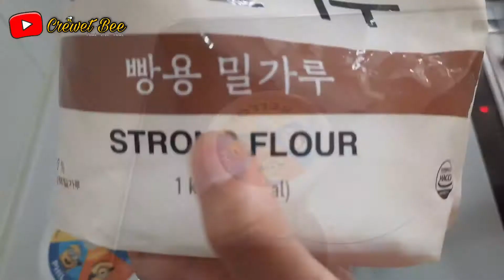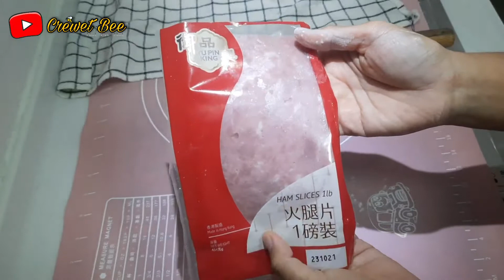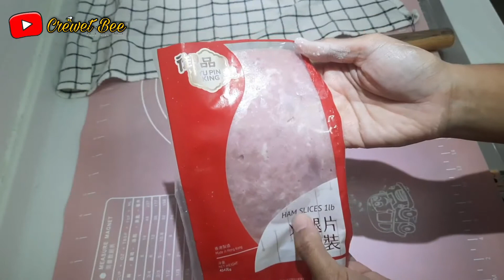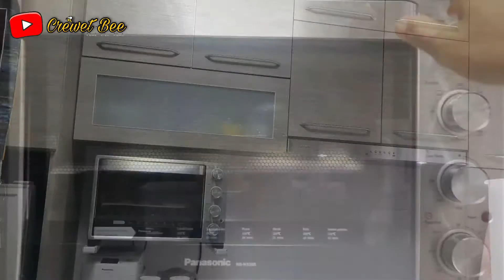CARA MEMBUAT ROTI HAM DAN KEJU (NON HALAL)HAM CHEESE BREAD ||CREWET BEE RECIPE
TAI KA HO?(Hallo semuanya )Assalamualaikum wr.wb..
Jumpa lagi dengan aku Crewet Bee TKW HONGKONG, SENG AYU ,SENG MANIS, SENG NUL ME NUL.

BAHAN :
250 gram tepung pro tinggi
2 sdm gula pasir
25 ~40 gram butter (saya 25 gram)
140 ml susu hangat
1sdt fernipan
1/4 sdt bread improver
sejumput garam
1 butir telur

Isian:
DAGING HAM (NON HALAL)
KEJU
TABURAN KEJU
PARSLEY
MAYONNAISE

Yang setiap hari harus masak menu Sarapan untuk majikan, Masak Menu harian untuk majikan,Menu jajanan pasar dan pastinya banyak Menu mudah yang setiap hari aku masak jadilah CREWET BEE RECIPE.
Dan pasti akan ada keseruan DAILY VLOG aku bareng teman sesama TKW HONGKONG. CREWET BEE STORY.
Terimakasih

Selain itu setiap libur ku selalu aku isi dengan mengikuti kegiatan KOMUNITAS YOUTUBER HONGKONG. KOMUNITAS YOUTUBER HONGKONG YANG NGAK PERNAH MATI GAYA.
KOMUNITAS YOUTUBER HONGKONG BAKING CLASS.
KOMUNITAS YOUTUBER HONGKONG learn Cantonese.

vidio:Samsung A51
edit :Kinemaster
Tumnail : Pics Art